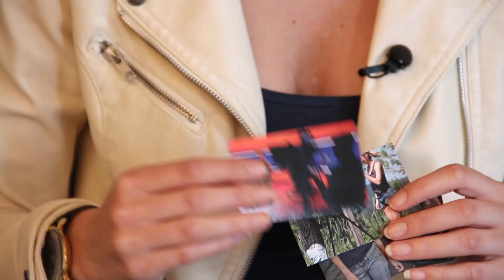7 Netwerk tips! Sanny zoekt Geluk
Vandaag in Selfhelp Sanny: Netwerken! Ik vond dat ik hier maar eens wat beter in moest worden en dit zijn tips die ik goed vind werken. Laat me vooral ook jouw tips weten! Dan kunnen we elkaar helpen om het beste uit borrels en events te halen:-) En zo nog succesvoller te worden.

Hoi ik ben Sanny Verhoeven. Om mijn persoonlijke ervaringen op de weg naar happiness te delen, ben ik met dit kanaal begonnen. Hier vind je tips voor een nog beter en mooier leven.
Verwacht videos over: muziek, tutorials, hoe je je dromen waarmaakt, geld besparen, netwerken, presenteren, dromen, time-management, en gezond eten.